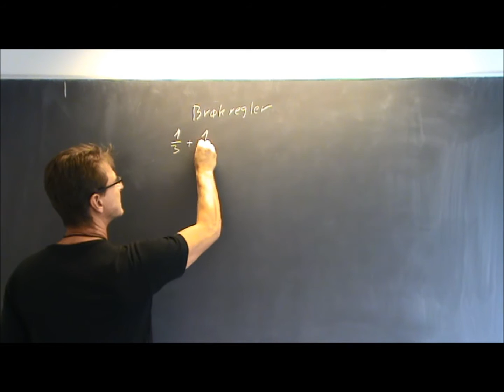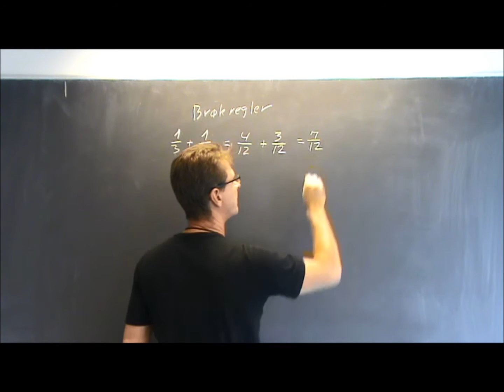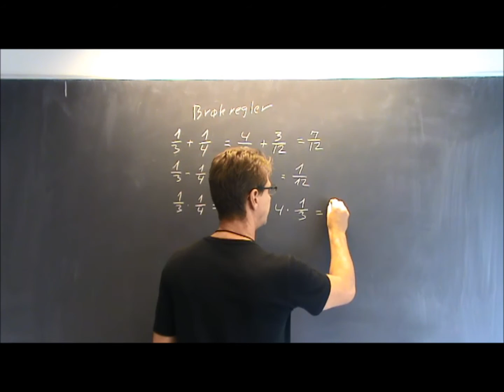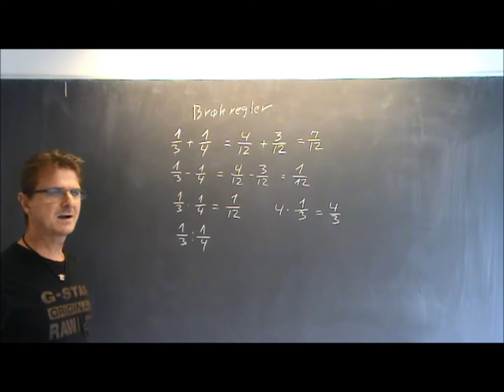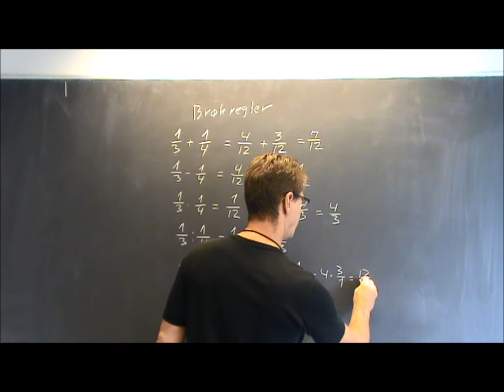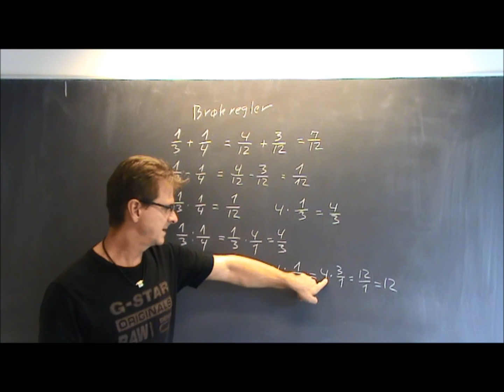Brøker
Til matematik b